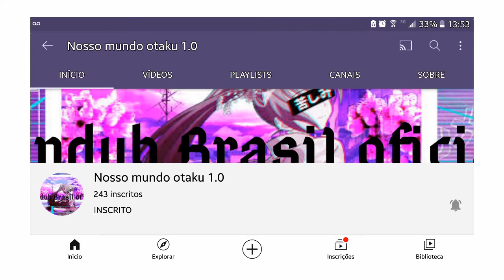FIZ UMA ANIMAÇÃO PARA OUTRO CANAL